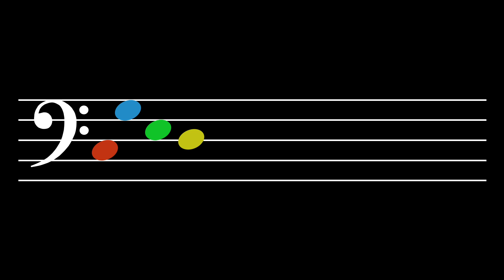Tone Alignment: Level 16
Tones: C, G, E, D
Octaves: 3, 4, 2, 5

1.  Belief—  Believe that you have a sense of tone.  Believe that you can hear each tone distinctly in your mind.  See yourself being able to sing each tone out of thin air.  It's not so difficult.  Little children can do it.  So, be a little child.

2.  Intention—  Make up your mind that this is what you really want to do.  You do not swim with one toe in the water.  So why would you try to learn that way?  No.  Focus!  And immerse your whole self in what you are studying.

3.  Awareness—  Notice everything.  Notice the beginning of each tone.  Hear how it blossoms in the air and how it decays.  Hear its interaction with the other tones.  Each tone has a different feeling, a different character, a different sound.  Each one touches you in a different way.

4.  Patience—  Take a break when you are tired and cannot focus anymore.  Give your mind time to assimilate what it has learned.  Integration requires focus but it also requires rest.

5.  Consistency—  But do not rest for too long.  Return when it is time to return.  Practice!  This is how you tell your mind that what you are doing needs to be learned.  It is how the body understands that what you want is important and, thus, that adaptation is necessary.

6.  Encouragement—  Tell yourself that you are starting to hear more articulately and that you are becoming more aware of the essence of each tone.  Say, "I am learning.  I am improving.  I'm getting better."  Tell yourself these things.

7.  Recovery—  Sometimes you may think that you are not getting anywhere; that you are doing it all wrong.  But that isn't true.  It's not that you are doing everything wrong; in fact, you are probably doing most things right.  You just need to make a few small changes.  Recover.  Think!  What changes can be made?